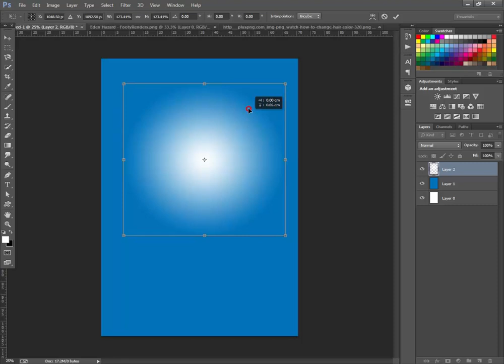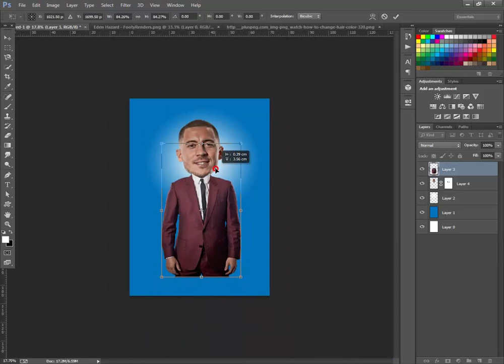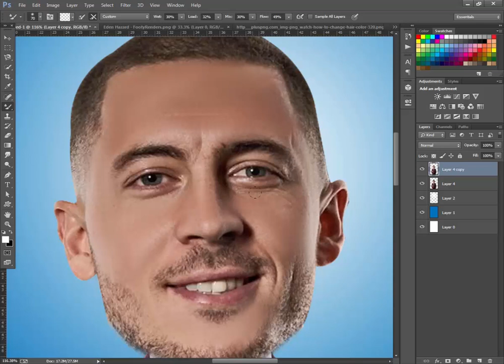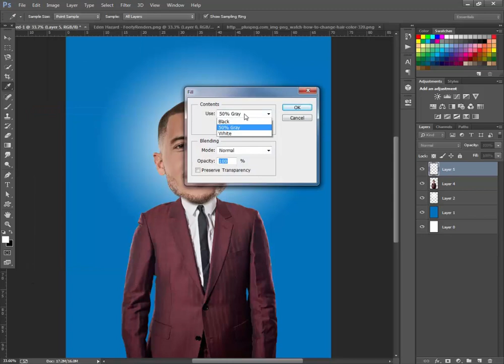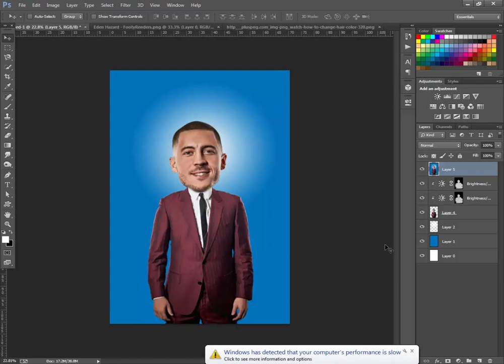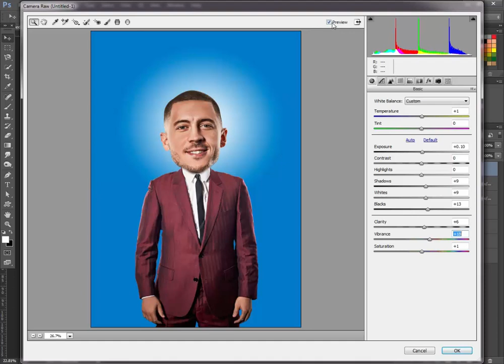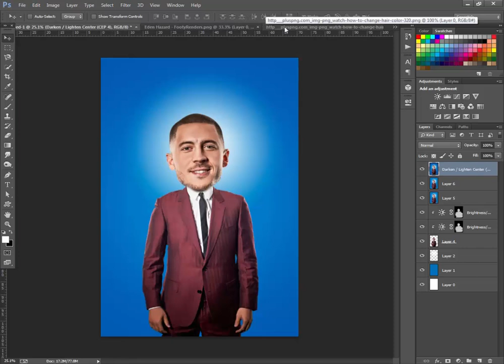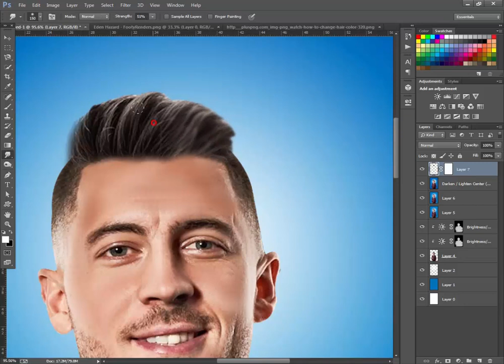Photoshop Caricature Manipulation - Eden Hazard - Photoshop Tutorial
if want learn how i create photoshop designs like this watch this
tutorial